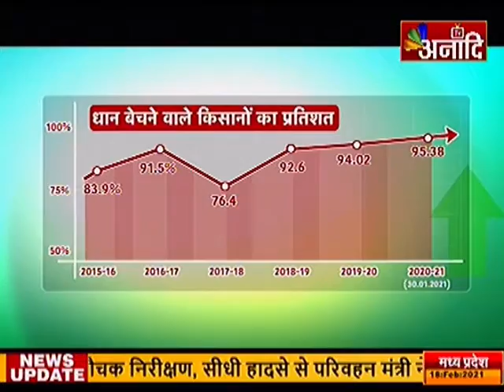REC DHAN khareedi :CG DPR |ADD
CG DPR